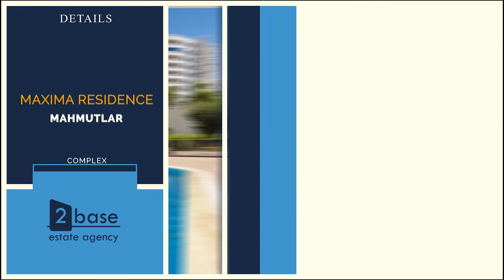Продажа недорогой квартиры в Махмутлар Аланья. Недорогая квартира 2+1 в Махмутлар.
* Недорогая полностью обустроеная квартира 2+1 на берегу Средиземного моря в Махмутлар Аланья.
* Квартира находится в центре Махмутлар, в красивом охраняемом комплексе с собственным бассейном, садом и паркингом, до пляжа всего 400м.

* Общая площадь 2+1 105м²,  на 7-ом этаже:
2 спальни, 1 гостиная с американской кухней, 2 ванные комнаты, 2 балкона с видом на море и на горы.

* Квартира полностью мебелирована с бытовой техникой и кондиционерами. Все обставленно со вкусом и в отличном состоянии.

* Стоимость квартиры 48.000 евро

Для получения подробной информации о приобретении  недвижимости свяжитесь с нашим офисом в Алании компания 2Base Real Estate